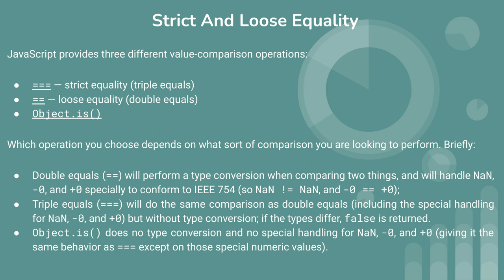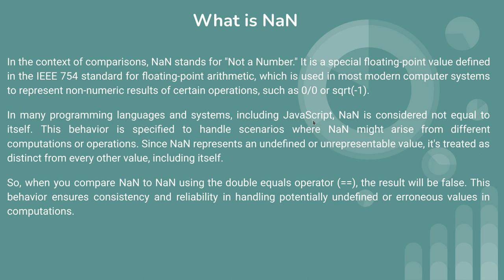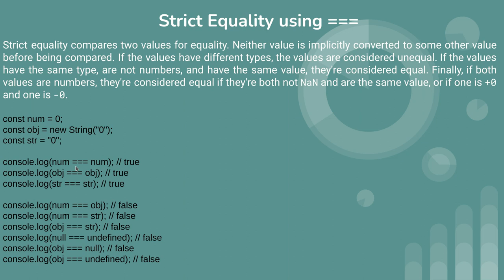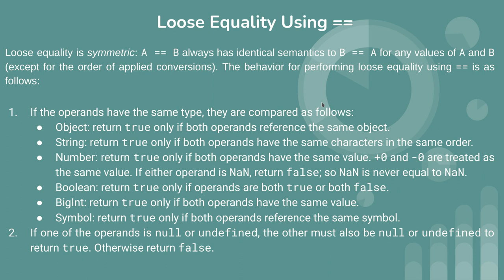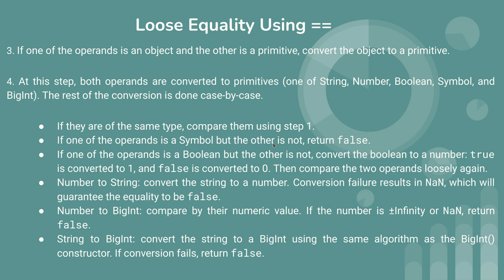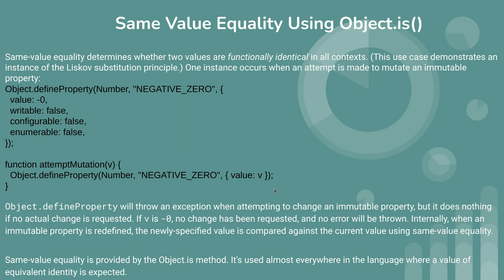Complete Javascript Tutorial For Beginner Javascript Tutorial (equality)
This if fourth video from javascript tutorial